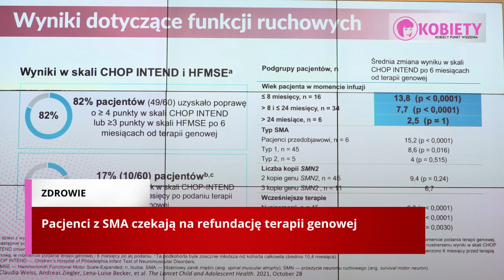Pacjenci z SMA czekają na refundację terapii genowej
W Polsce żyje ok. 1 tys. osób zmagających się z SMA, czyli rdzeniowym zanikiem mięśni, a każdego roku rodzi się ok. 50 dzieci, u których rozwinie się ta rzadka, ciężka choroba genetyczna. Od trzech lat refundowana jest terapia, dzięki której SMA przestało być śmiertelnym zagrożeniem. Lekarze i organizacje pacjenckie apelują jednak o rozszerzenie możliwości leczenia o terapię genową. Ta metoda działa bezpośrednio na przyczynę choroby i wystarczy podać ją raz na całe życie, by nie doszło do rozwoju rdzeniowego zaniku mięśni, nie wymaga regularnych hospitalizacji i punkcji. Dziś rodzice samodzielnie zbierają środki na ten cel, bo terapia genowa nie jest refundowana w Polsce.

👉 Pomagajmy  sobie wzajemnie
Wspomóż naszą pracę, ale nie wpłacając pieniądze. Proponujemy Ci korzystne zakupy z linków zamieszczonych tutaj. Ty nic nie tracisz, więcej nie zapłacisz, a nam firma zapłaci prowizję za polecenie ich sklepu, produktu. To Ciebie nic nie kosztuje, a nam pomorze się rozwijać. Dziękujemy bardzo serdecznie.

Jeśli podoba się Państwu wideo, prosimy o udostępnienie go swoim znajomym oraz polubienie przez kliknięcie kciuka 👍 pod wideo. Dziękujemy za Państwa wsparcie.